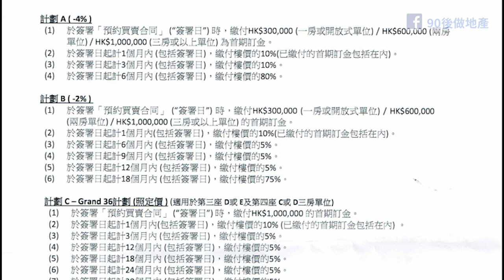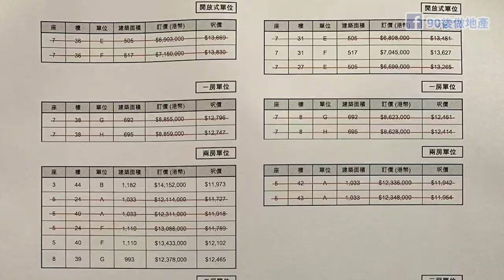氹仔樓皇【濠尚】| 澳門街好多人聽過 但真係未睇過| 家庭必爭之地 自帶超大型商埸 大型公園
大家好！我係啊SAM，會拍一系列關於澳門最貼地資訊,還有關於上車樓盤和本地樓盤既資訊~
電話: 63189002 微信:sam6543210
《有關樓宇廣告法定資訊及資料請向職員查詢》